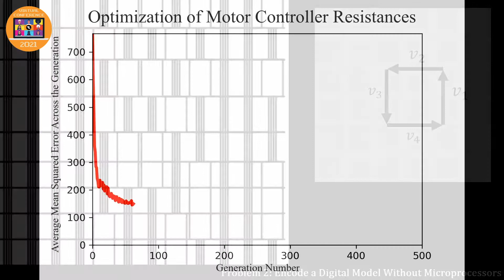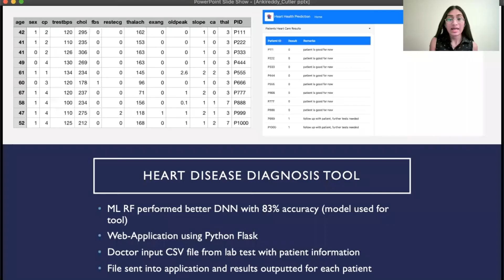2020-21 Cutler-Bell Prize Winners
Hear from this year's Cutler-Bell Prize winners about their incredible projects.